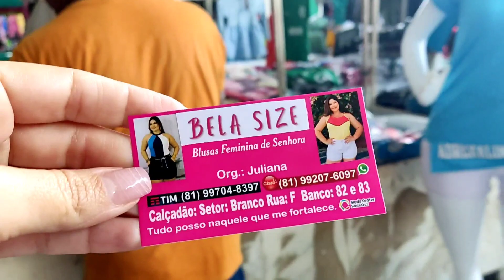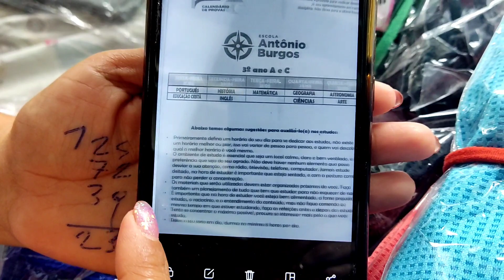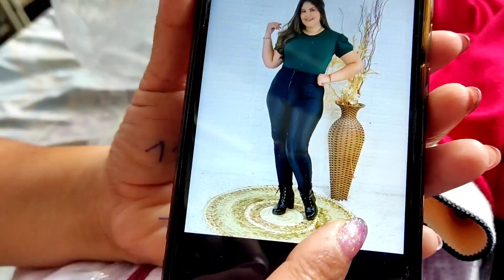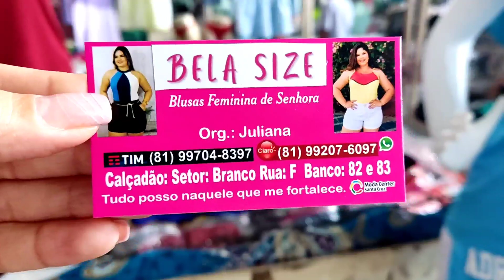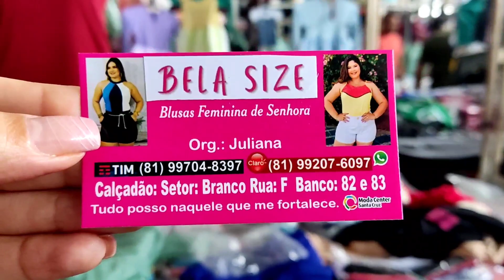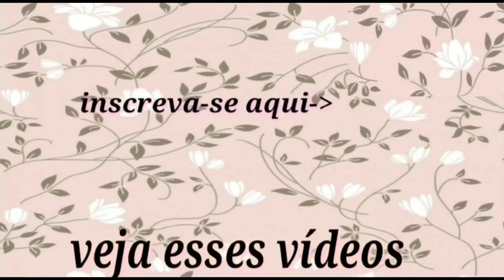FABRICANTE DE BLUSAS FEIRA DE SANTA CRUZ DO CAPIBARIBE PERNAMBUCO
ENDEREÇOS👇👇👇
Calçadão: Setor: Branco Rua: F Banco: 82 e 83